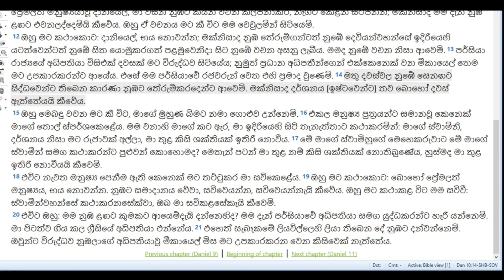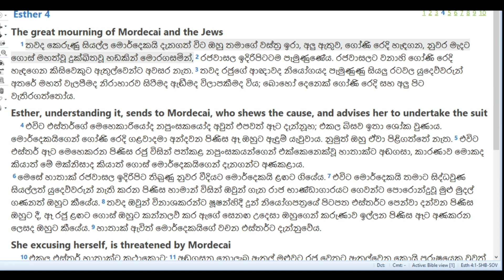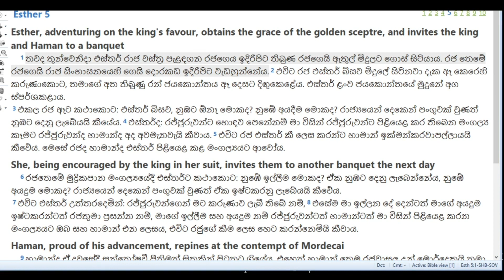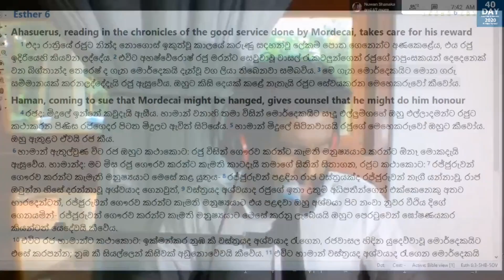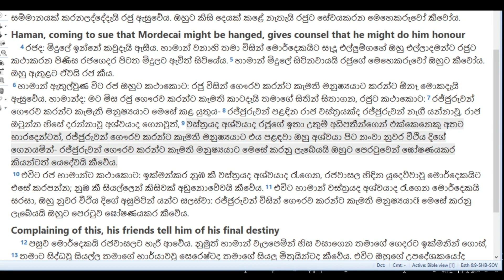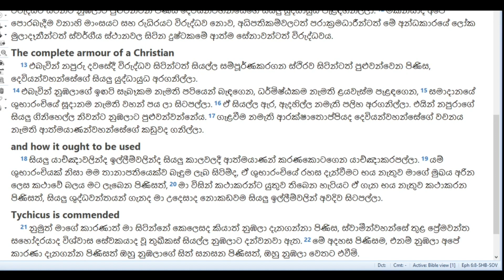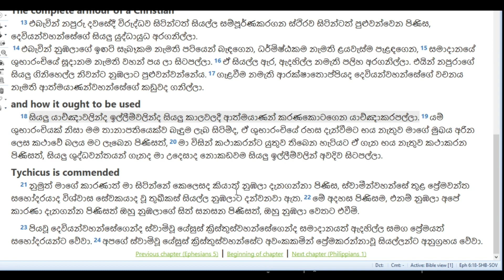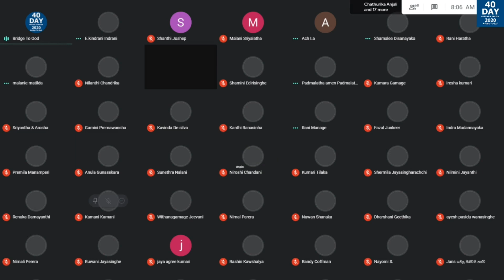2020 දින 40 වෙන්වීමේ නිරාහාරය | 40 Day Fasting and Prayer | Day 25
ඔබත්  මේ  සමග එකතු වෙනවනම් පහත whatsapp group එක තුලට එකතුවෙන්න
සැම  දිනකම උදේ 4:00 am  7:00 am  රාත්‍රී  11:30 pm  නොකඩවා  දවස් 40 වෙන්වීමේ යාච්නාව..

මෙය ඔබේ යාළුවන්ටත් forword කරන්න